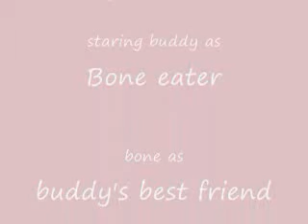buddy in love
standard poodle makeing love very passionately to his favorite bone. ooh how he love's it